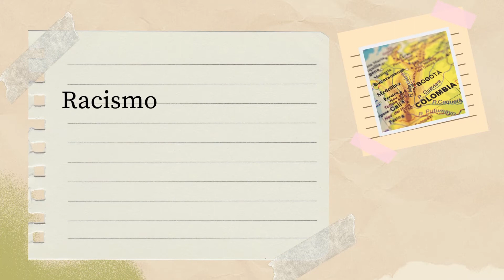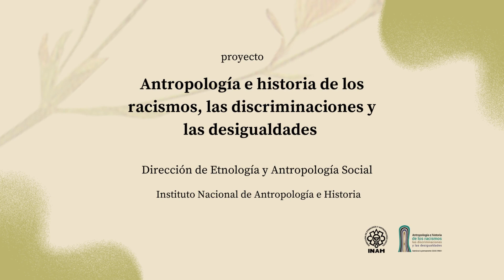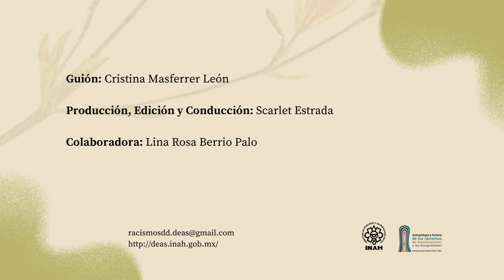Episodio 6 Racismo en Colombia y sus elecciones presidenciales en 2022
Sexta cápsula del proyecto "Antropología e historia de los racismos, las discriminaciones y las desigualdades"
Serie de Cápsulas contra el racismo

Fotografías de José Luis Martínez Maldonado

Coordinadora: Cristina Masferrer Léon, DEAS-INAH
Asistente del proyecto: Scarlet Estrada, DEAS-INAH